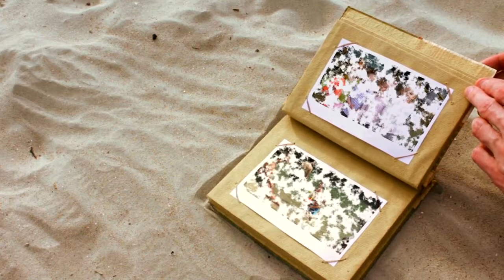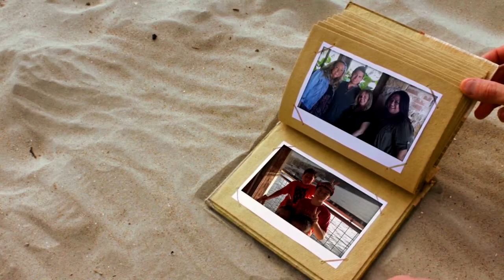Janelle - farewell video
Lots of memories, laughs, and great times - we'll miss you Sotelos!